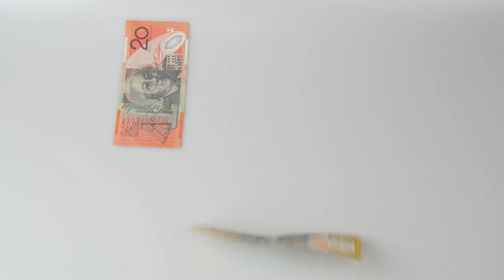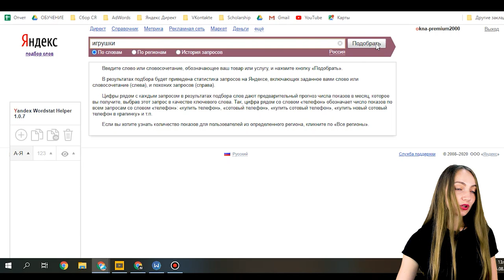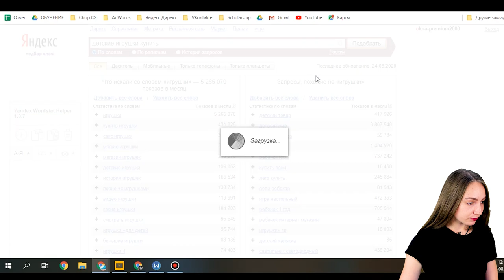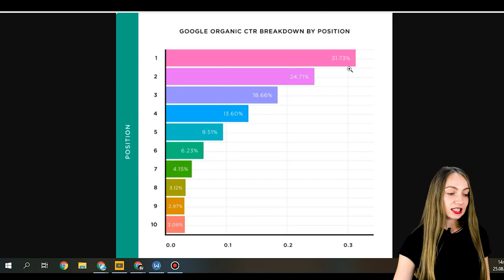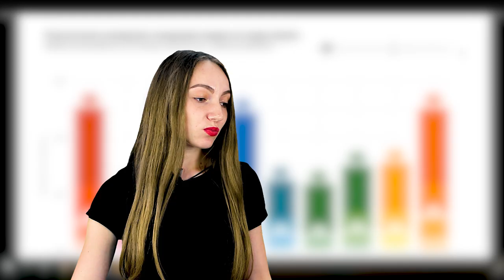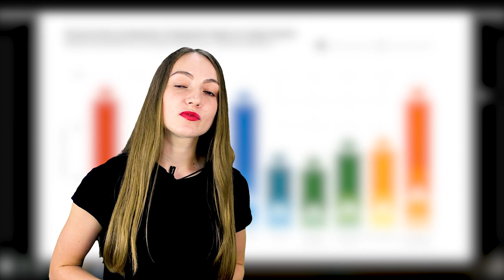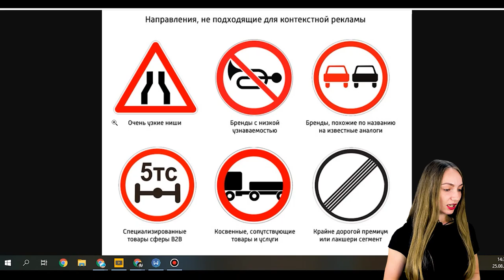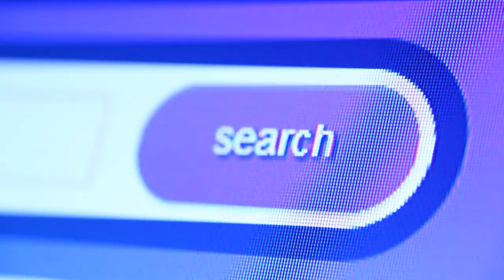Как Получить 100% Результат От Контекстной Рекламы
«Нет времени ждать, клиенты нужны уже сегодня» – фраза, знакомая любому сотруднику маркетингового агентства. Обычно заказчики говорят так о контекстной рекламе, по мнению многих, – надежном источнике быстрых лидов.

Обычно ситуация развивается так: лидов нужно много и как можно быстрее, а значит, рекламная кампания должна охватывать максимально широкую ЦА. И, независимо от бюджета, большинство заказов такой рекламы не приносят результата. Смотри наше новое видео и узнай, как привлечь лиды с первого запуска контекстной рекламы.

Таймкоды:
0:00 Введение
1:12 Первая ошибка – определение интереса аудитории одним запросом
4:27 Вторая ошибка – максимализм и гигантомания
7:29 Третья ошибка – переоценка возможностей контекстной рекламы
10:34 Четвертая ошибка – отказ от проб на пути к результату
15:13 Пятая ошибка – использование контекстной рекламы там, где это не всегда работает